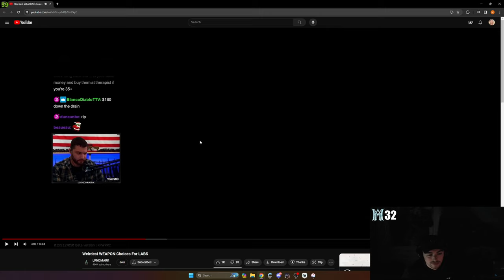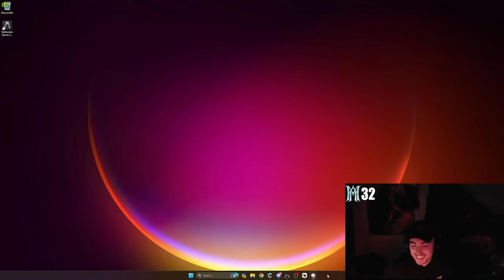How I WIPED An Entire Tarkov Factory Lobby with a Scoped Mosin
I was going for Tarkov Shooter Part 3 which requires you to get 3 PMC kills with a bolt action rifle within 25 meters and ended up wiping the lobby.